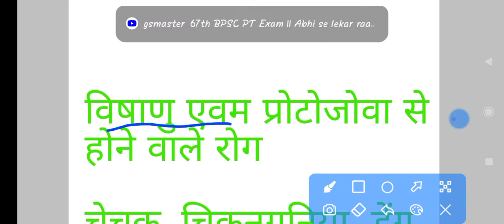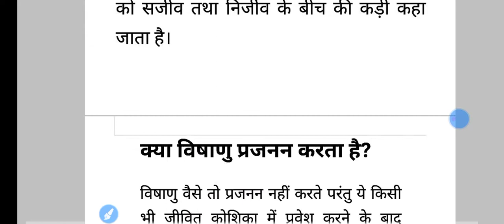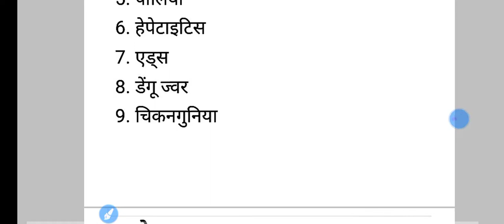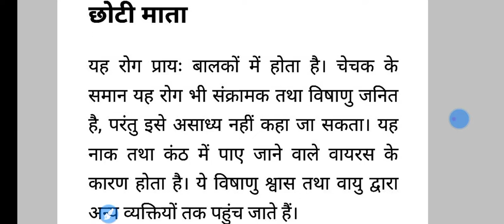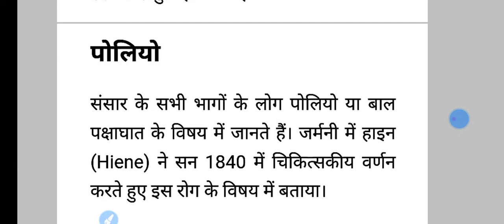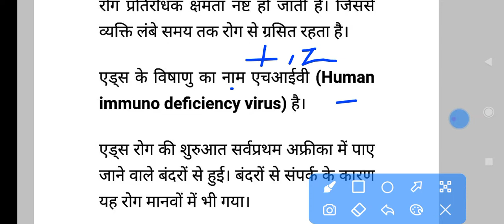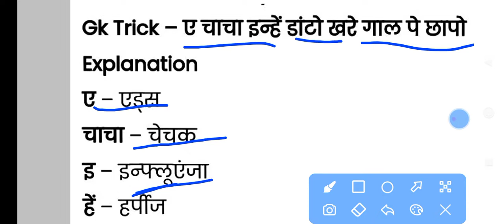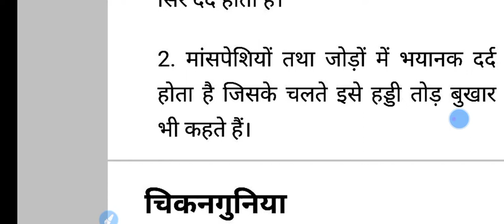UPSSSC Mukhya Sevika|| Mukhya Sevika Classes|| Mukhya Sevika Exam Date|| Mukhya Sevika PET Cutoff